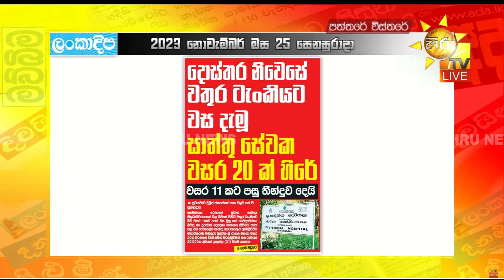දොස්තර නිවසේ වතුර ටැංකියට වස දැමූ සාත්තු සේවක වසර 20ක් හිරේ - Hiru News